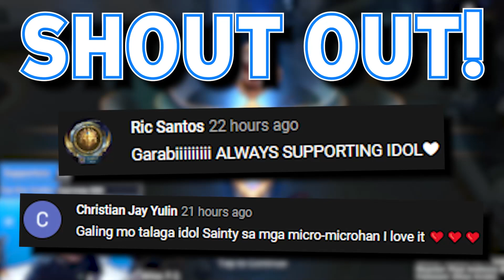SAKIT TALAGA NG ALDOUS HAYOP HAHAHA